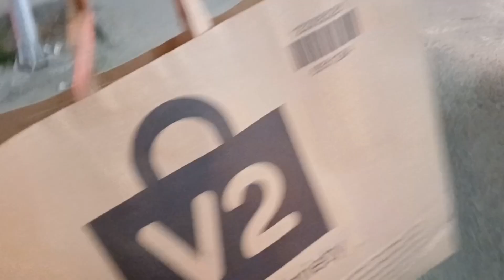Masoom ei unaba lakame jorhat ta 🥰// nhk koibasu pubire evng da oina//